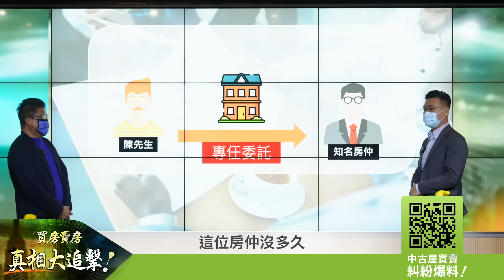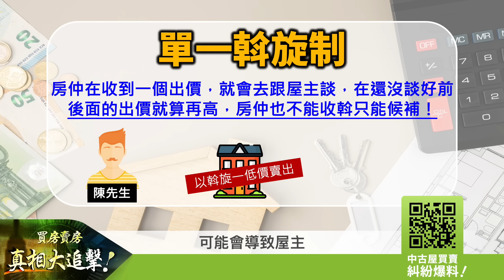【好房網TV】《買房賣房真相大追擊》屋主特別注意！！單一斡旋+專任委託小心暗藏玄機｜楊欽亮、廖志航主持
找仲介公司幫你賣房子，別忘了問一聲 :「你們是單一斡旋，還是多方斡旋？」
有差嗎？差很多啊！
本集節目會討論的案例裡，
屋主在經紀人遊說下，與採單一斡旋制的仲介公司簽了專任委託。
最後房子賣了，才發現有買方出了更高的價格。
屋主知道了，除了徒呼負負之外，什麼也做不了。
採用單一斡旋制的業者，訴求是什麼？
真的不會有他們說的「不會有競價問題」嗎？
如果有機會幫屋主用更短的時間，更好的價格賣掉房子，
房仲為什麼不去幫屋主的忙？
答案其實很簡單，很殘酷 : 這樣的話他只能賺服務費而已喔！
這是怎麼回事？
想知道仲介經紀人還想做什麼嗎？
想知道要保障自己的權益，屋主該怎麼做嗎？

延伸相關影片：
歡迎網友在影片留言區 分享您的看法
為居住正義勇敢發聲！
有中古屋買賣糾紛，請跟好房網爆料